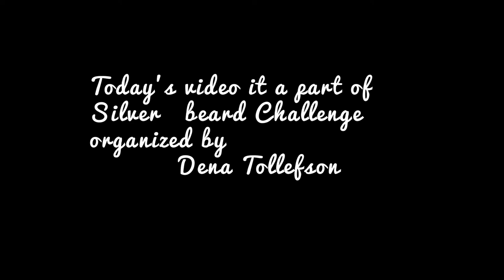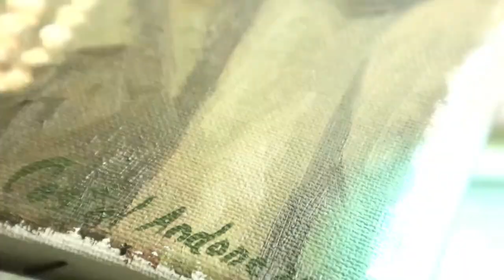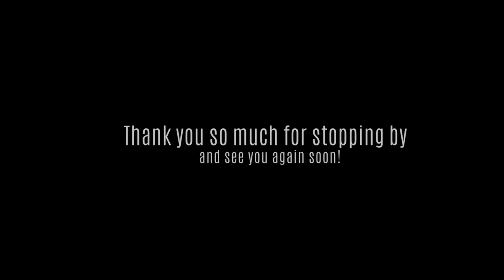HOW I PAINT A MONK IN OIL COLORS | EASY SATISFYING RELAXING OIL PAINTING by Costel Andone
Hello art family!  My name is Costel Andone and I like to draw and paint! Today we will paint a monk with oil paints for theSilverBeardArtChallenge ! organized  by Dena Tollefson.

She is a highly respected artist in the artist community!

 Thank you Dena for allowing me to be part of this challenge!

Dena Tollefson Youtube channel.

If you want to know more about orthodox monks,here
Videos with Orthodox monks:

If you would like to see more of my artwork, please follow/check out my instagram

And  my